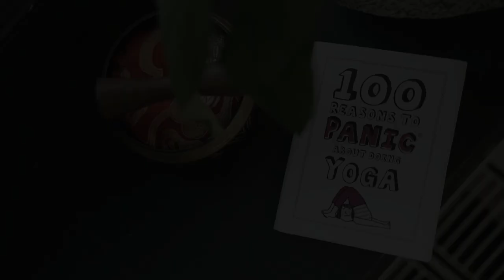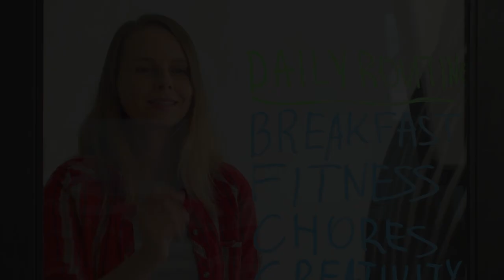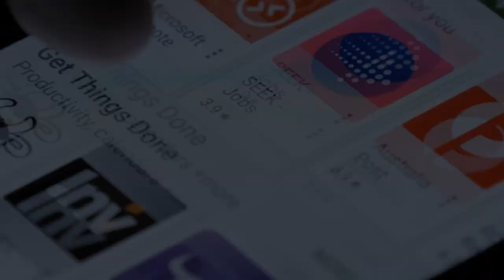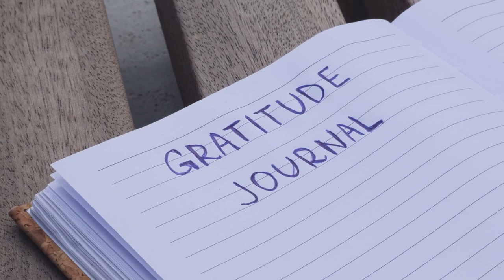How to Emotionally Deal with Chronic Pain: 7 Effective Strategies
Dealing with chronic pain can be emotionally challenging and impact every part of your life. In this video, we’ll explore how to emotionally deal with chronic pain through 7 practical, research-based strategies that can help you feel more empowered and supported on your journey. From practicing relaxation and positive thinking to pacing yourself and finding support, these tips are designed to fit seamlessly into your daily routine.

With over a decade of personal experience managing chronic pain, I share insights that have worked for me and others in the wellness community.

Whether you’re balancing work, family, or personal interests, this video offers actionable advice to help you navigate the emotional aspects of chronic pain.

Want to learn more? Check out these Amazon products to help ease chronic pain naturally:

- Acupressure mat
- Joint & muscle pain cream
- Heating pad for back and shoulders
- Migraine relief cap
- TENS unit massager

Wellness Books I've Written:
1. Intermittent Fasting – How To Get Awesome Results With Intermittent Fasting: Burn Fat, Lose Weight, Be Healthy
2. Digital Wellness (New) – From Screen to Serenity: How To Improve Your Life With Digital Wellness

Timestamps:
00:00 Introduction: Understanding the Emotional Toll of Chronic Pain
00:23 Practice Relaxation
01:17 Find Support
02:21 Accept Your Pain
02:51 Distract Yourself
03:49 Pace Yourself
04:41 Practice Positive Thinking
05:31 Exercise and Move Gently
06:35 Empowering Your Journey with Chronic Pain
06:49 Subscribe to Wellness Lori